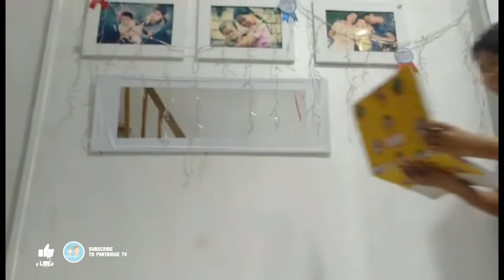Earthquake Drill | Duck, Cover and Hold | Everyone must know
What should we do when there's a sudden Earthquake??  Bida ang Handa!

Young and adult, let's participate in Earthquake Drill!

This is for everyone!